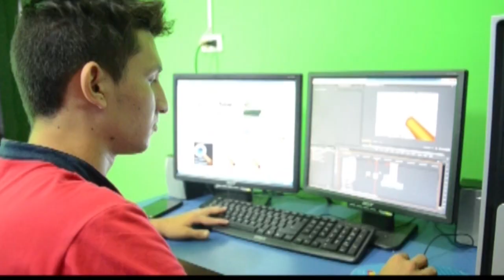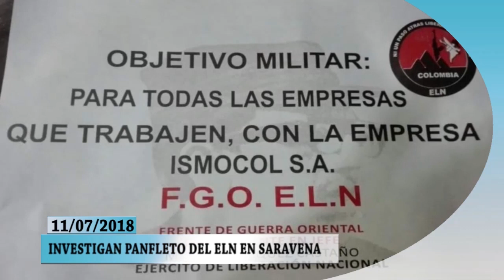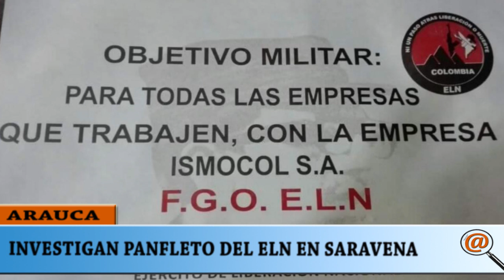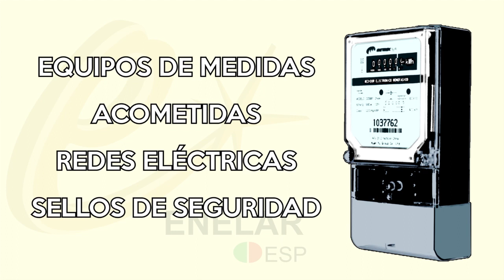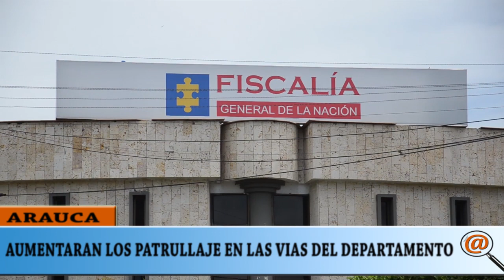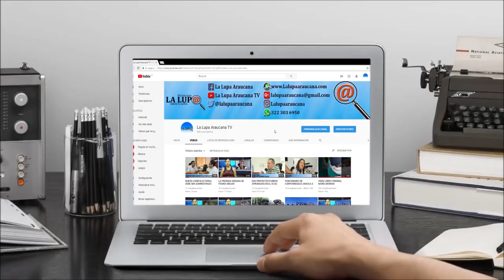NOTICIERO LA LUPA ARAUCANA 11 JULIO 2018